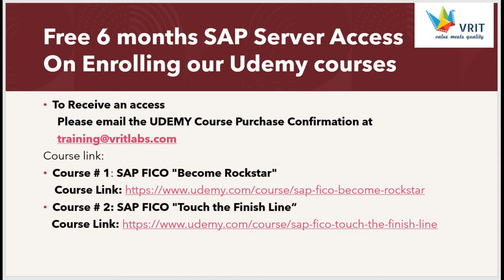Free 6 months of SAP Server access.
VRIT Labs Inc. is a fast growing USA based company offering Business and IT consulting services in Enterprise Resource Planning, Business Intelligence, Application Services, Business Process Management and Data Management Services.

Though VRIT Labs was founded with a prime focus in SAP Implementation and Maintenance, we empower our customers with other innovative IT software solutions delivered through a wide range of Technologies for various industries.

What motivates us the most is to ensure our customers embark on cost-efficient solutions and pass the cost savings and value to its customers. Why would a customer pay for the inefficiencies that are mold in the business processes and IT applications?

Our success factor is to provide services that are provides cost leadership, quality and competitive advantage and be readily available to challenge in the face of changing business dynamics.

Vision: Our vision is to become one stop solution provider that is focused on aligning our customers with their business strategies.

Mission: Our mission is to keep up with the technology growth, keep our customers informed ahead and help designing their strategic goals.